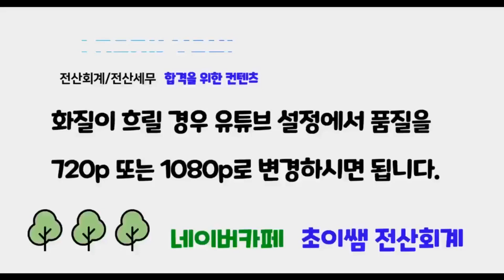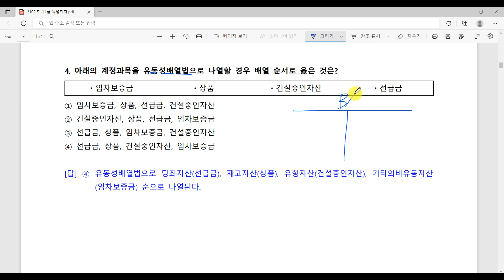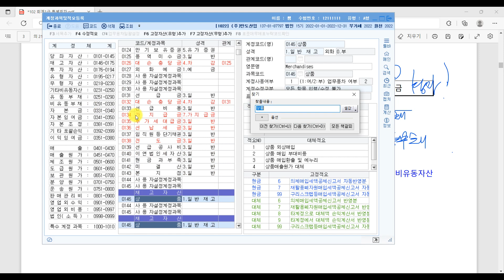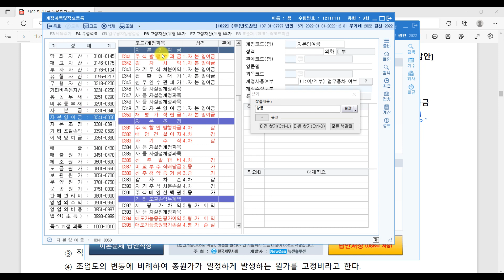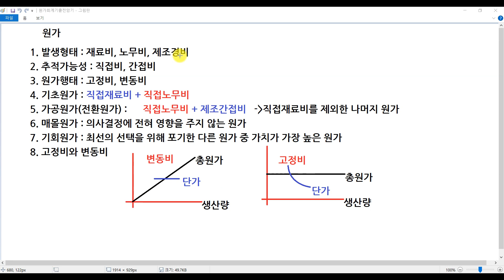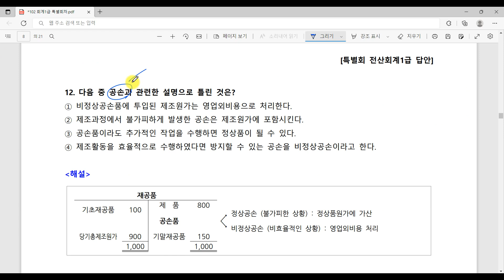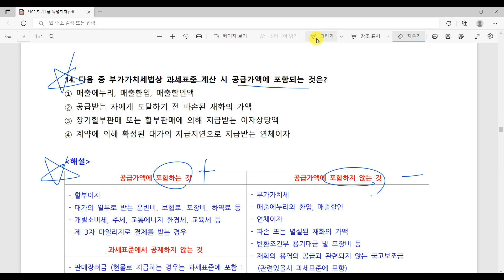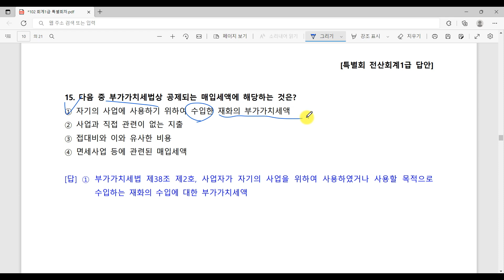[초이쌤 전산회계1급] 제102회 특별회차 기출문제 해설강의 - 이론시험